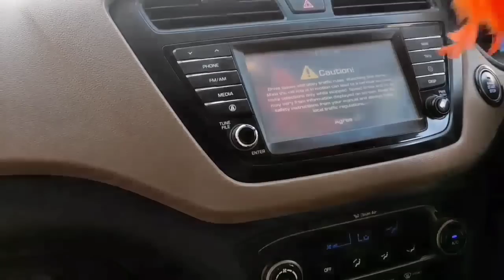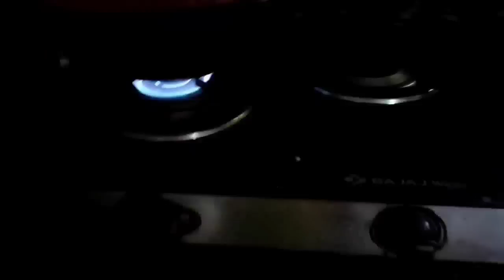Puila Nana Ni Nogo Berai Na Thangmani || Northeast Tripura Vlog ||💥 ADV // ARPIKA DEBBARMA VLOG 💥